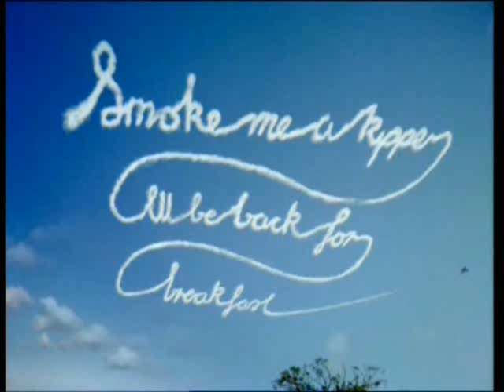Ace Rimmer - Tribute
Ace Rimmer from Red Dwarf - What a guy!